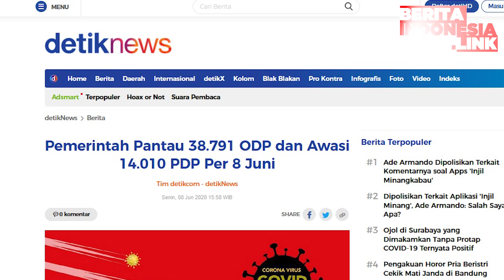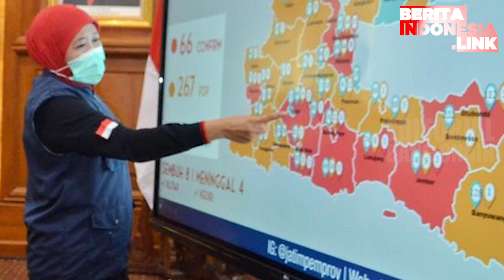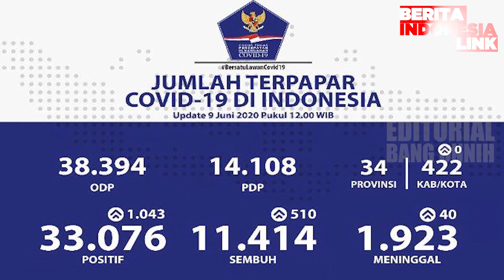Editorial Bang Onnih, " Jangan Ada Gelombang Kedua"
Data Kurva,
Disiplin,
Bang Onnih,